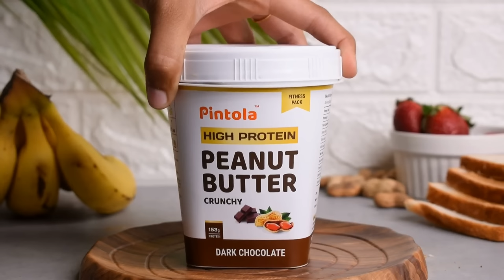Spreading Goodness every time!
Creamy. Crunchy. Silky. You name it and Pintola's got it! With its rich variety of all-natural, freshly made nut butters, it's impossible to not switch to the healthy tasty life!